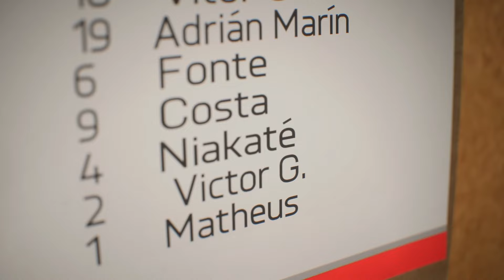The Call Up… (PEDRO COSTA EPISODE 1)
A kid from Portugal with a dream to play professional football. He got in the Braga academy. But they were unimpressed and due to his lack of discipline they had agreed to terminate his contract by the end of the season. But the same season brags suffered a lot of injury problems. And they were desperate for a striker. So they had no other choice but to call up Pedro Costa. He has 8 games left of the season to prove why he should play professionally. Can he do it?

(Inspired by bfordlancer)